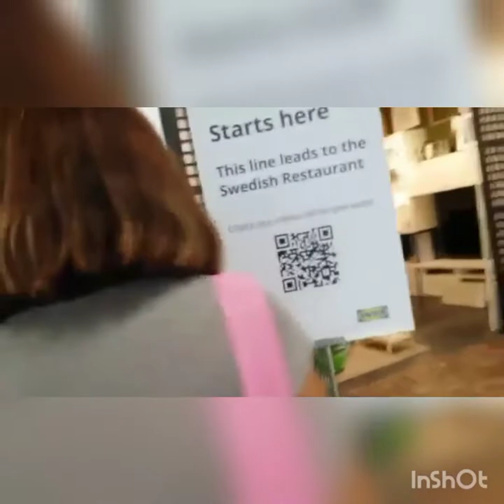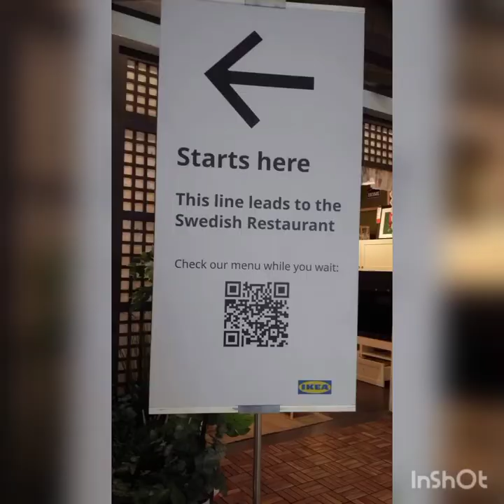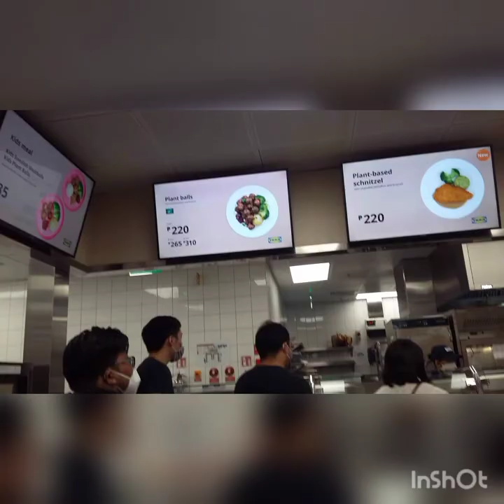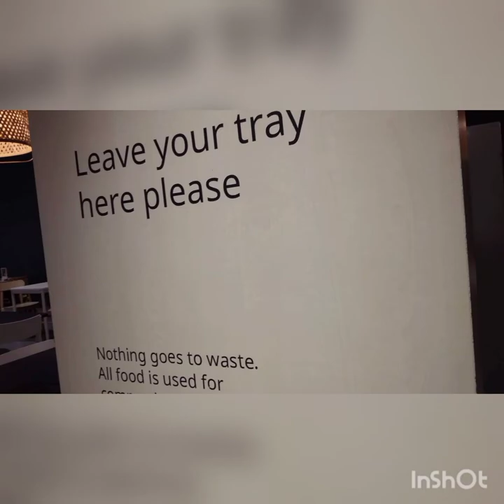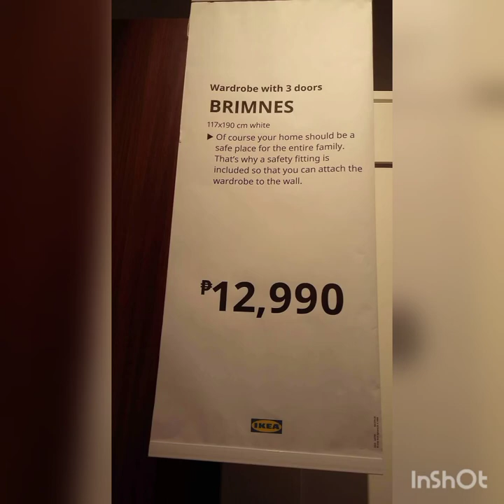Vlog #411 Hej! The IKEA At SM Mall Of Asia Philippines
IKEA in the Philippines was opened on November 25, 2021.

IKEA is a Swedish-founded, Dutch-based multinational conglomerate that designs and sells ready-to-assemble furniture, kitchen appliances and home accessories, among other goods and home services.

IKEA is a multinational group of companies that designs and sells ready-to-assemble furniture (such as beds, chairs and desks), appliances and home accessories. As of April 2022, there are 466 IKEA stores operating in 63 countries.

 Started in Sweden in 1943 by Ingvar Kamprad, IKEA has been the world's largest furniture retailer since 2008. The brand used by the group is derived from an acronym that consists of the founder's initials, and those of Elmtaryd, the family farm where he was born, and the nearby village Agunnaryd (his hometown in Småland, southern Sweden).

The group is primarily known for its modernist designs for various types of appliances and furniture, and its interior design work is often associated with simplicity. In addition, the firm is known for its attention to cost control, operational details, and continuous product development that has allowed IKEA to lower its prices by an average of two to three percent.

As of March 2021, there are 422 IKEA stores operating in 50 countries and in fiscal year 2018, €38.8 billion (US$44.6 billion) worth of IKEA goods were sold. For multiple reasons including tax avoidance, IKEA uses a complicated corporate structure. Within this structure, all IKEA stores are operated under franchise from Inter IKEA Systems B.V. which handles branding, design, manufacturing, and supply. Another part of the IKEA group, Ingka Group, operates the majority of IKEA stores as a franchisee and pays royalties to Inter IKEA Systems, Some IKEA stores are also operated by independent franchisees.

The IKEA website contains about 12,000 products and there were over 2.1 billion visitors to IKEA's websites in the year from September 2015 to August 2016.

The group is responsible for approximately 1% of world commercial-product wood consumption, making it one of the largest users of wood in the retail sector. IKEA claims to use 99.5% recycled or FSC-certified wood.

IKEA is operating to more than fifty countries;
1. Sweden
2. Norway
3.Denmark
4.Switzerland
5.Japan
6.Germany
7.Australia
8. Canada
9.Hongkong
10.Austria
11.Singapore
12.Netherlands
13.Spain
14.Iceland
15.France
16.Saudi Arabia
17. Belgium
18.Kuwait
19.U.S.A.
20.United Kingdom
21.Italy
22.Hungary
23.Poland
24.Czech Republic
25.Serbia
26.United Arab Emirates
27.Slovakia
28.Taiwan
29.Finland
30.Malaysia
31. China
32.Israel
33.Greece
34.Portugal
35.Turkey
36.Romania
37.Cyprus
38.Ireland
39.Dominican Republic
40.Bulgaria
41.Thailand
42.Macau
43.Lithuania
44.Puerto Rico
45.Egypt
46.Qatar
47.Jordan
48.Croatia
49.Indonesia
50.South Korea
51.Morocco
52.India
53.Latvia
54.Bahrain
55.Estonia
56.Ukraine
57.Mexico
58.Slovenia
59.Philippines - Opened on November 25, 2021
60.Oman
61.Chile
SOURCE: Wikipedia